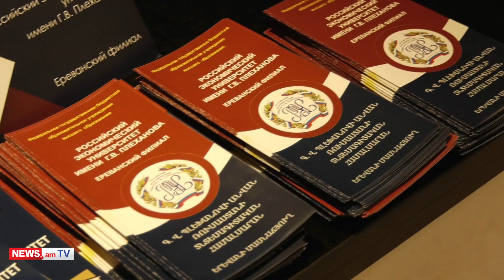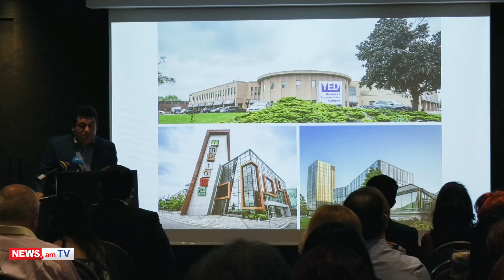Երևանում տեղի ունեցավ կանադական ինստիտուտի START-UP ծրագրի շնորհանդեսը